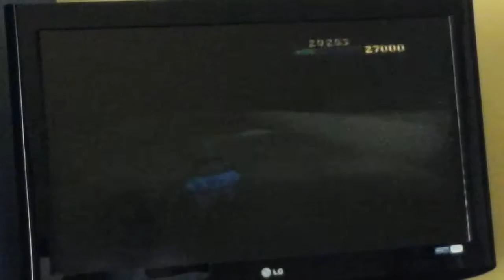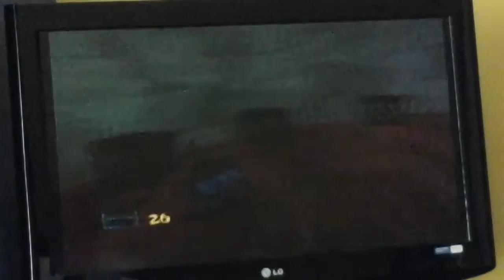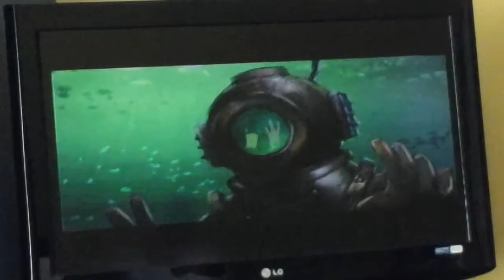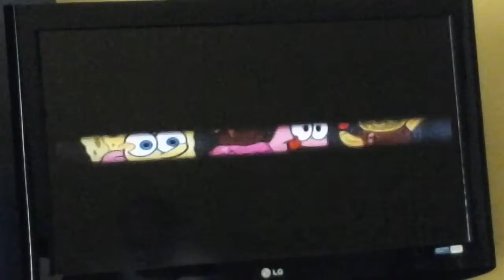Let's play The Spongebob Squarepants Movie Game Episode 10: Dennis the Meance